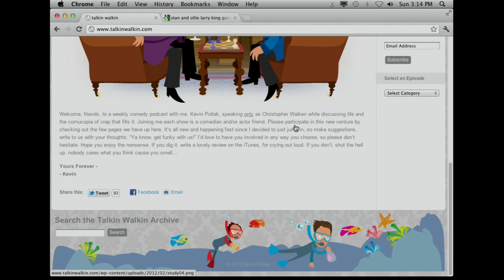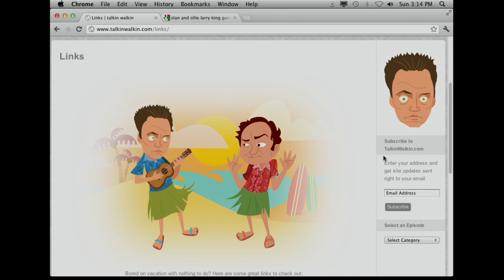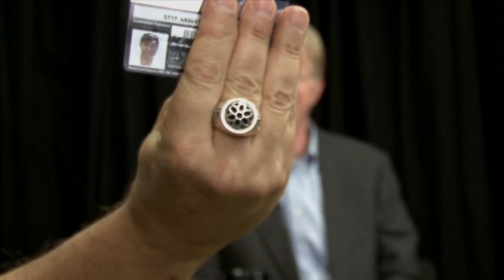KPCS: Ed Begley Jr. #142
Actor and activist, Ed has acted in so many projects, his resume has an appendix. Join us as he talks about a few of his 250+ projects!